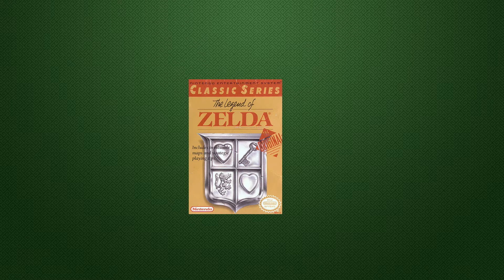10 Legend of Zelda Facts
Back with another ten facts, this time for Nintendo's iconic adventure game series - The Legend of Zelda.